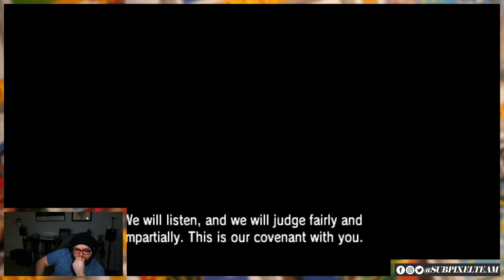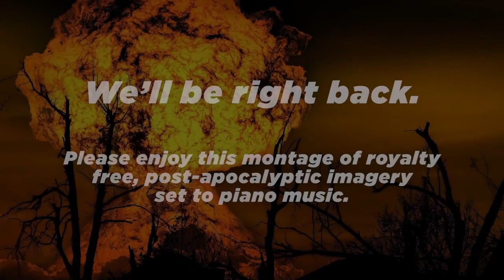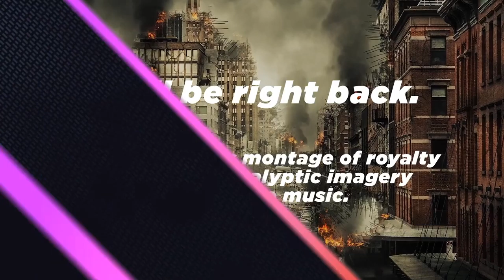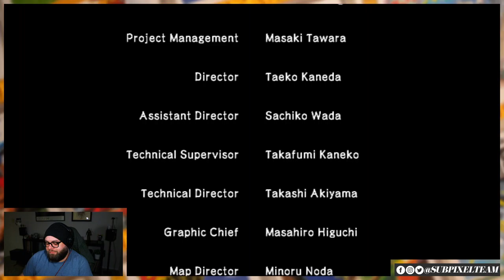Kyle Emblem! - Pt. 17 | Fire Emblem: Radiant Dawn | Subpixel Live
This is it. The final episode in the Kyle Emblem series. In which Kyle has a medical meltdown live on screen, takes a break, and then finally beats the game! Go watch it!